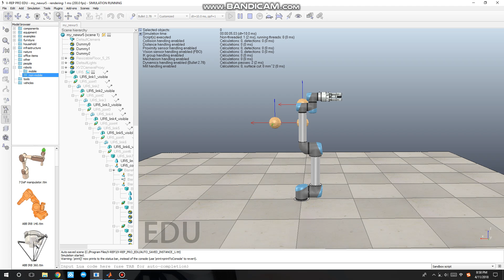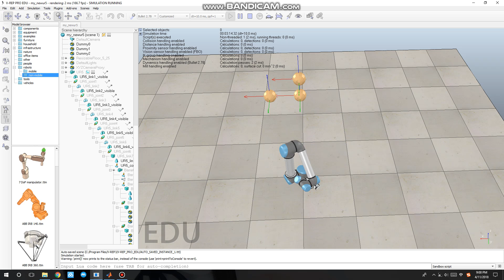ECE470 path_plan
This is the path planning for ur5. Every time we from the start to goal position, we make a path plan without collision and a different path without collision when it goes back to initial position.